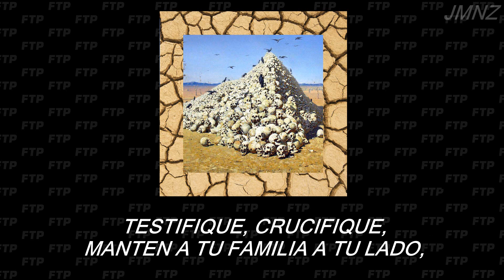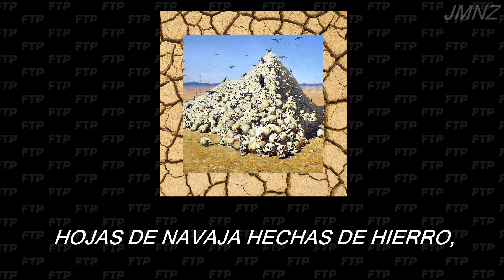$UICIDEBOY$ - FUCK (SUB. ESPAÑOL) KILL YOUR$ELF Part XIV: The Vulture Saga